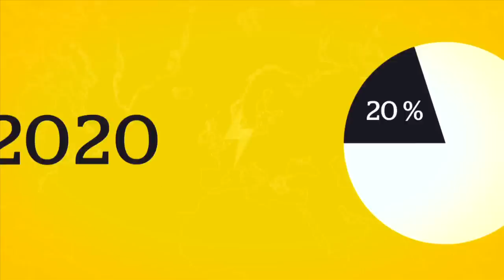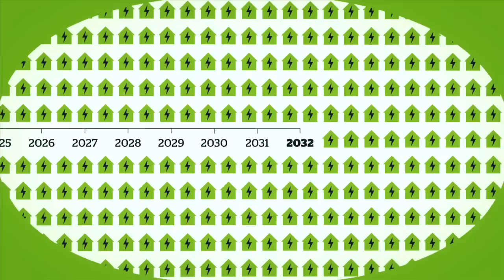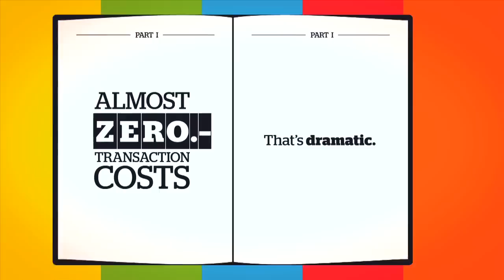Third Industrial Revolution Animation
This is an animation based on Jeremy Rifkin's book The Third Industrial Revolution.

Directed & Produced by Richard Ballard
Animation by Florian Runge & Anna  Nowakowska